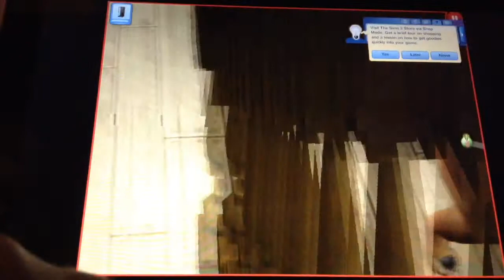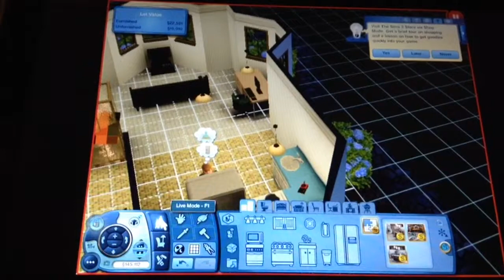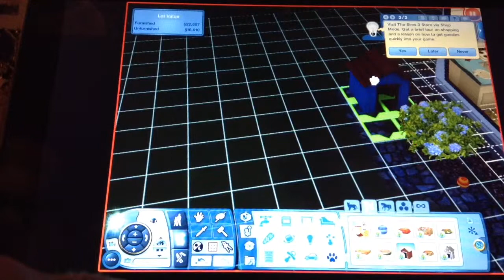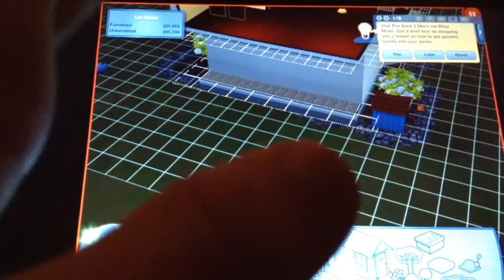The Sims 3 | starting out | #1